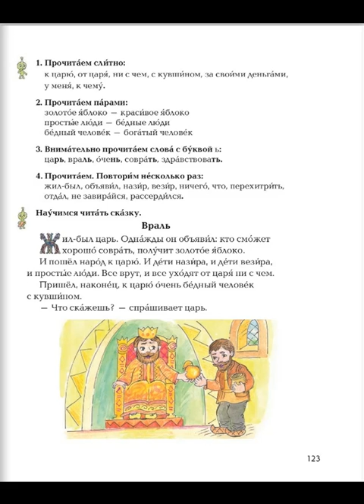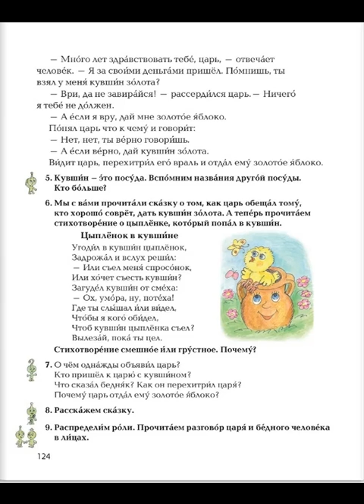Tnayin ashxatanq, Rusac lezu 3, Das 38